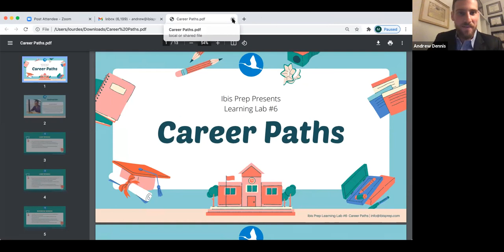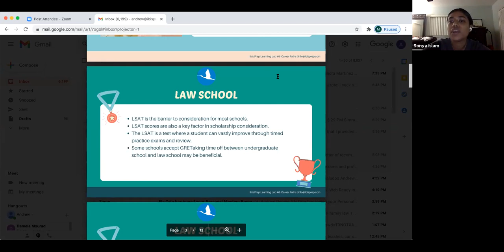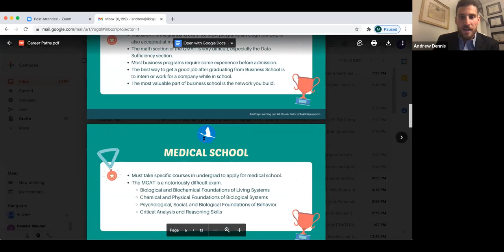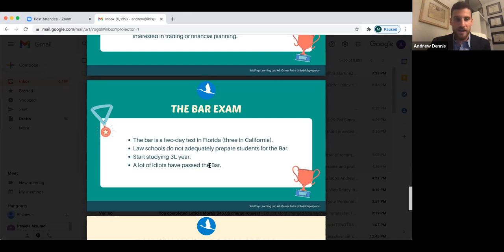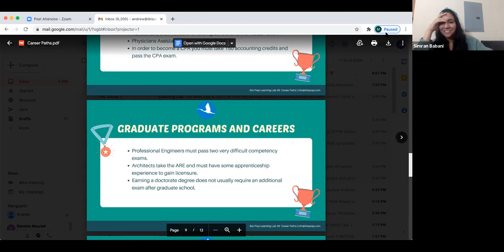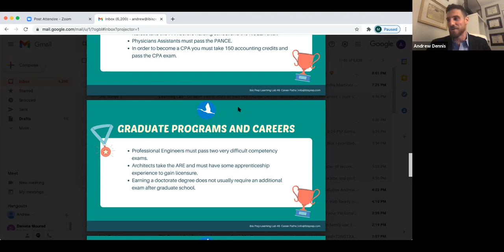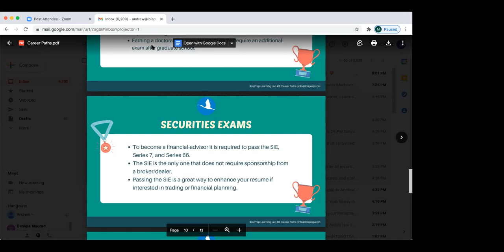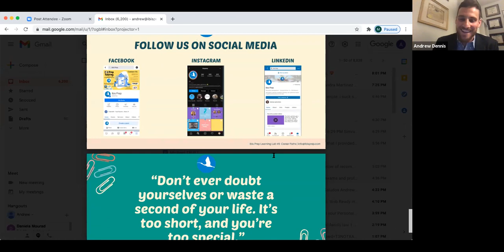Learning Lab #5 - Post-grad Exam Exploration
Join Andrew Dennis (JD/MBA) as he answers questions such as - "What is the different between the GMAT and GRE?", "When do I need to start preparing for the LSAT?", "Which exams can boost my application to a financial firm" and MORE.